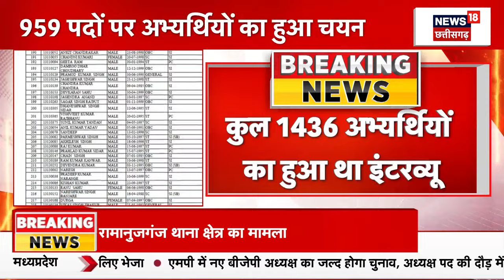Chhattisgarh Police SI Result 2024 : SI भर्ती परीक्षा का रिजल्ट जारी, 959 अभ्यर्थियों का हुआ चयन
SI भर्ती परीक्षा का रिजल्ट जारी, 959 अभ्यर्थियों का हुआ चयन